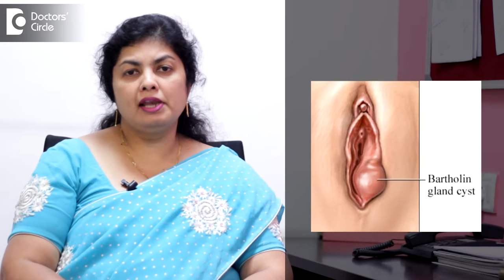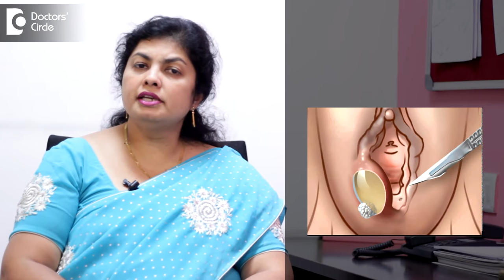Can one manage cyst in pubic region by medications? - Dr. Teena S Thomas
Bartholin’s cyst or abscess is usually seen in reproductive age group in women and the symptom is painful or painless swelling at the labial ends or the vulval ends. So basically these swellings or infections or inflammations of the Bartholins glands. Bartholins glands aretwo glands which ar epresent in the introitus. They discharge fluid all along the labial walls. These Bartholin’s glands rarely they get infected and they collect fluid. That is when they form a Bartholin’s cyst or abscess. Cyst would be just a collection and it would be painless and abscess would be painful. Bartholin’s cyst or abscess needs treatment. So you have a medical management for that and antibiotic has to be given for that, continued for a week till the Bartholins cyst or abscess disappears. But the Bartholin’s glands has formed a cyst, which will not get cured with an antibiotic. So there is a probability of recurrence of Bartholin’s cyst or abscess. If there are multiple recurrence of Bartholin’s cyst or abscess, then it is better to do a surgical removal. Marsupialisation or the entire removal of the gland. This is required once it is recurrent. One or two episodes can always be treated by medical line of treatment that is antibiotics.